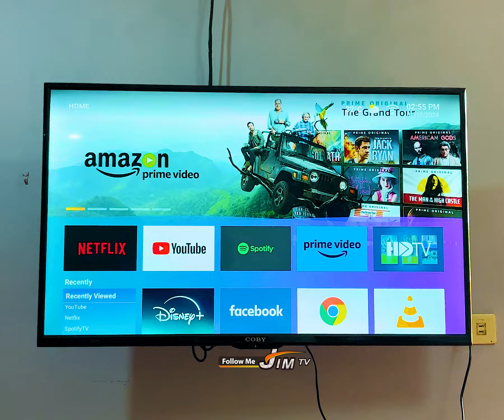Napakagandang paraiso, very-affordable at napaka-lawak na spring resort sa Cavite! Alta Rios!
Napakagandang paraiso, very-affordable at napaka-lawak na spring resort sa Cavite!

📍Alta Rios Camp, Resort & Conference Center Indang, Cavite